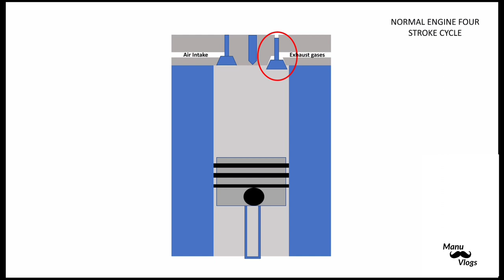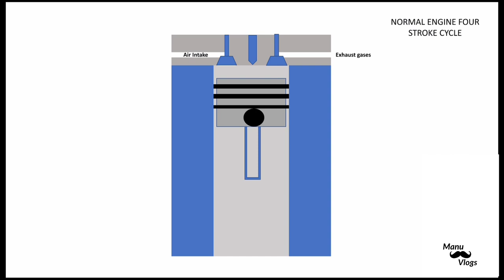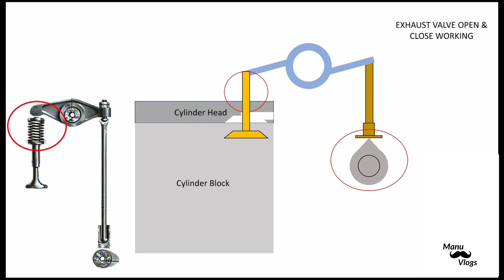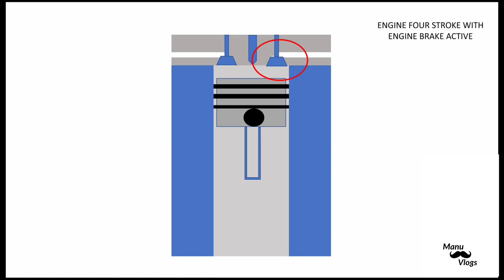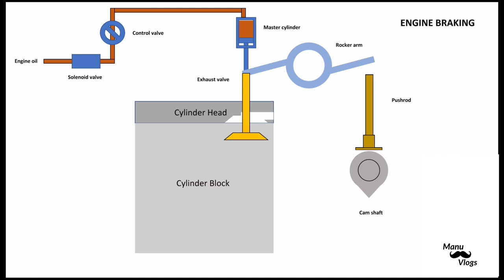Engine Braking system | jake brake or jacob brake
Engine braking system
How Engine braking system works
Jacob brake
Jake brake